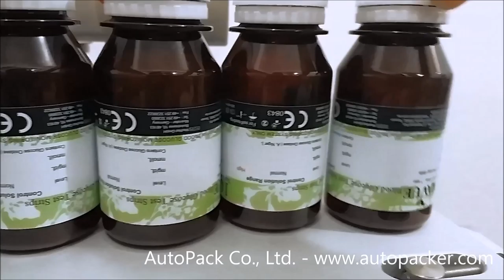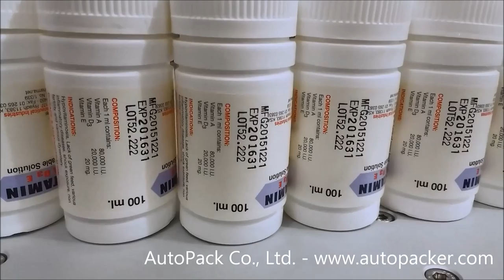Round Bottle Labeling Machine with Sentinel labeling /